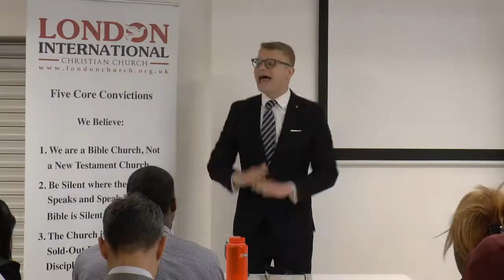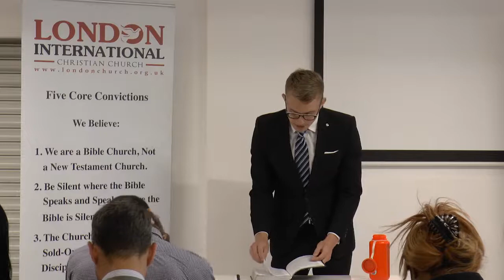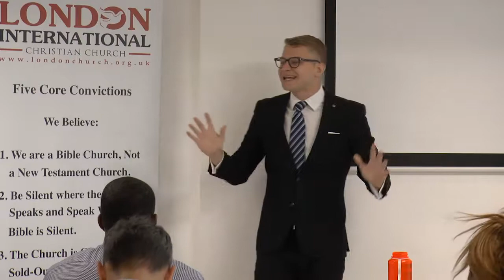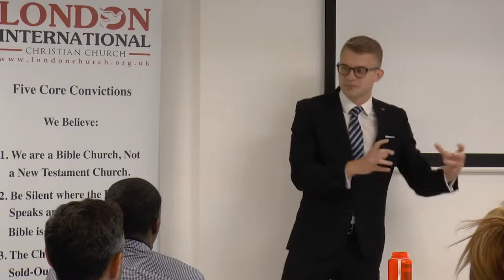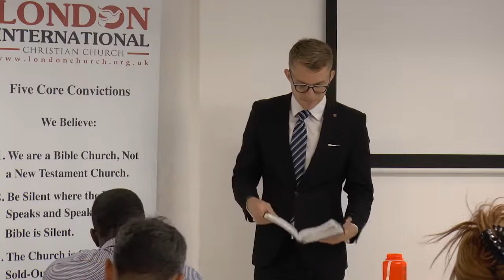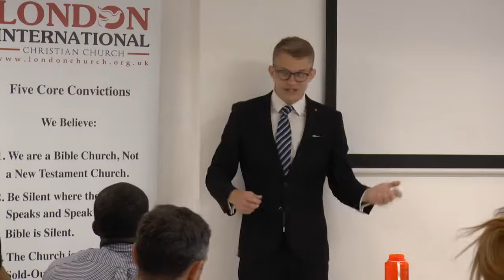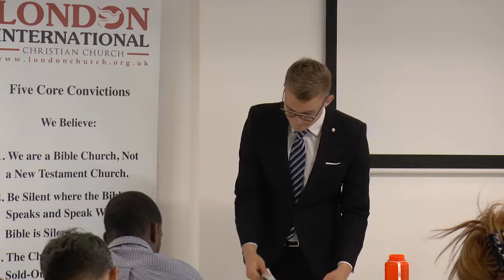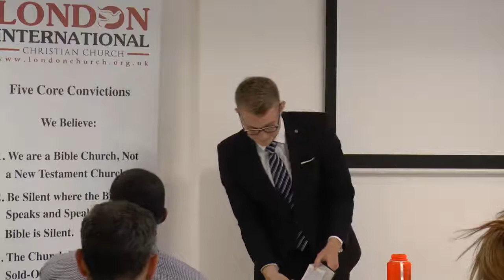East Region - Embracing change